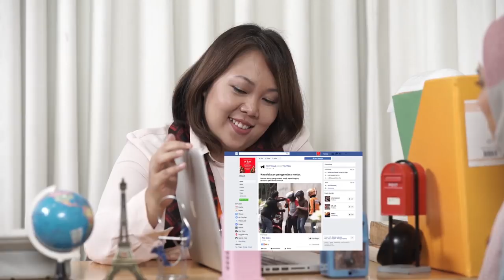OKJEK Season 2 - Kesempatan Kedua Buat Firman